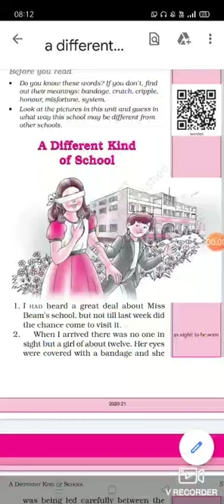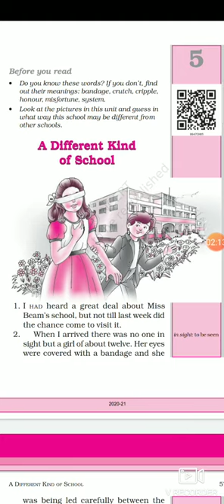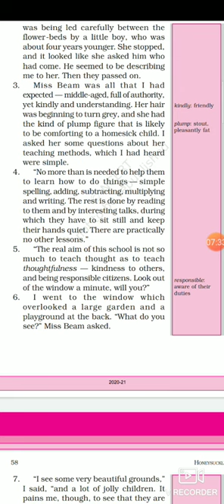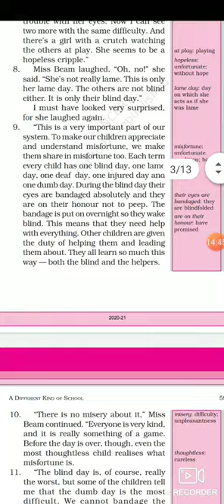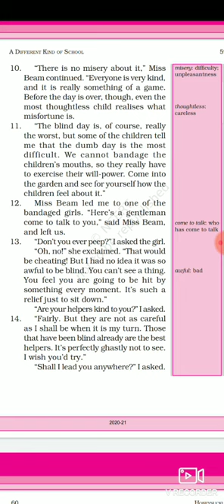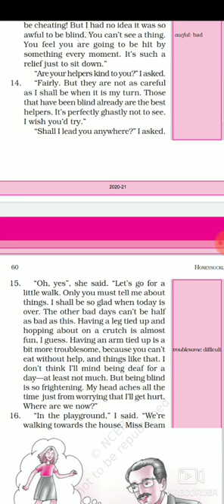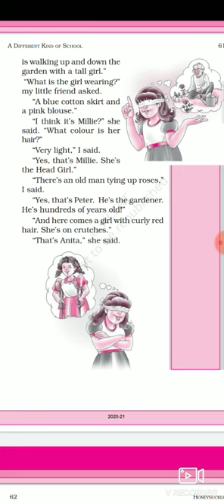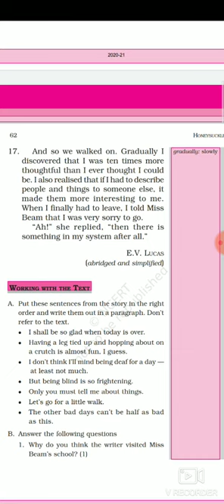A different kind of school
Reading and Explanation of the text